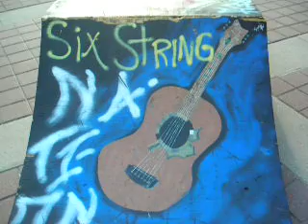BMX Ramp Painting Fans Say "Argos, Argos All the Way"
TPS Officer confronted two Argos fans and asked them what they felt about the Argos. They even made up their own cheer.